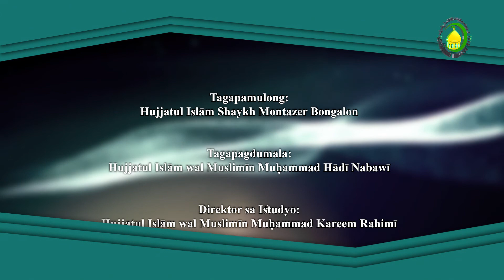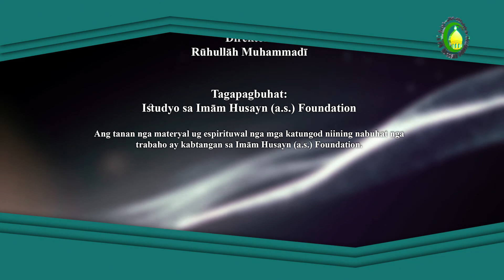120 Manga Kondisyon sa Imām sa Grupo nga Pag-ampo - Shaykh Montazer Bongalon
Gipamulong dinhi ang manga kondisyon sa Imām sa grupo [jama’ah] nga pag-ampo. Pagkahuman gidugangan sa paghisgut ang pipila ka nga isyu kalabot niining grupo nga pag-ampo.